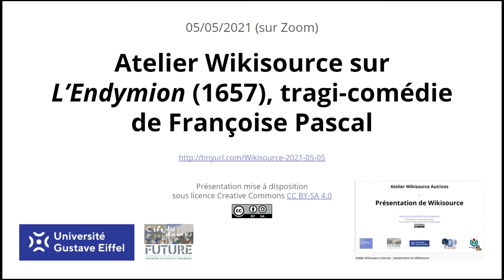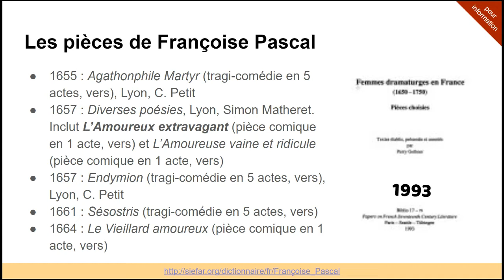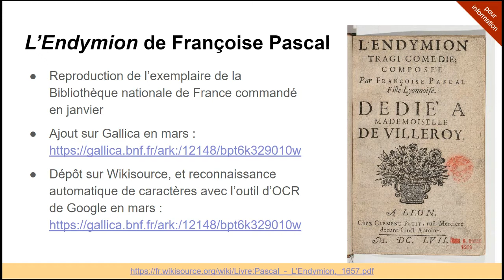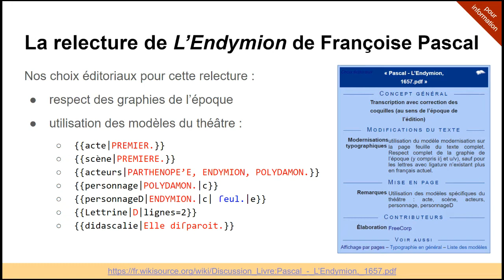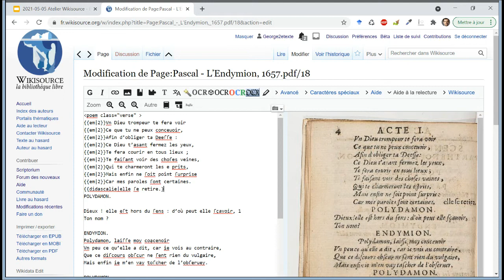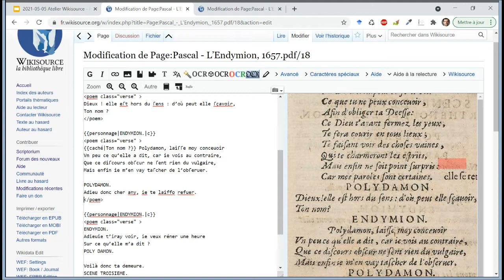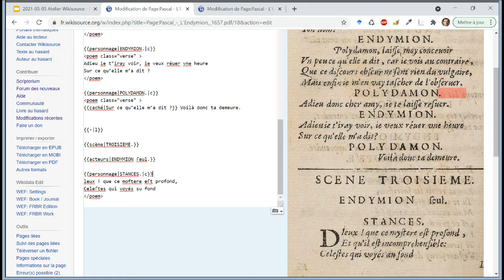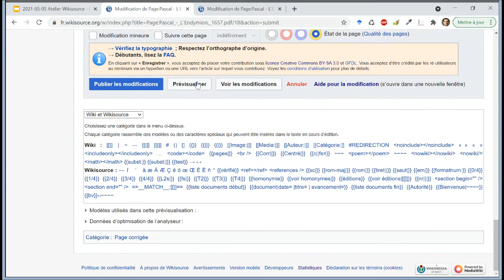Atelier Wikisource sur la tragi-comédie L'Endymion de Françoise Pascal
Erratum : à 1'20, entendre "prolifique" plutôt que "prolixe"